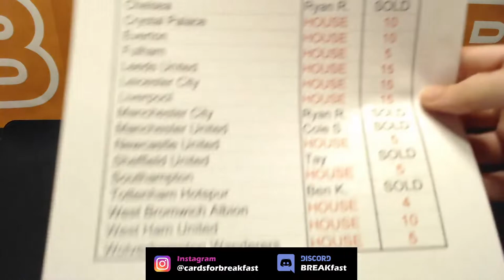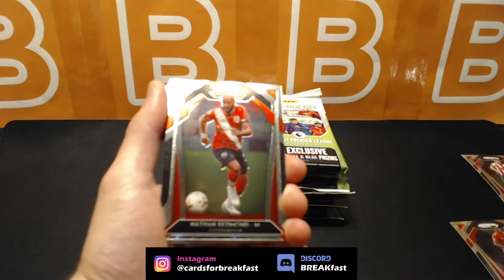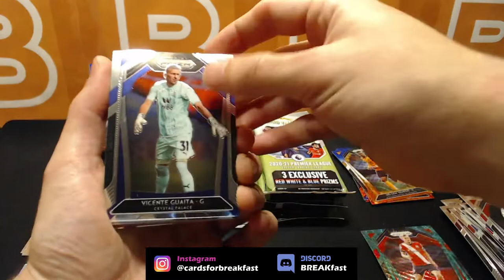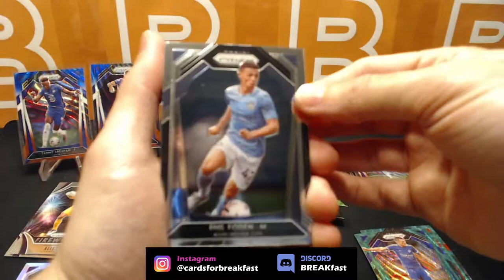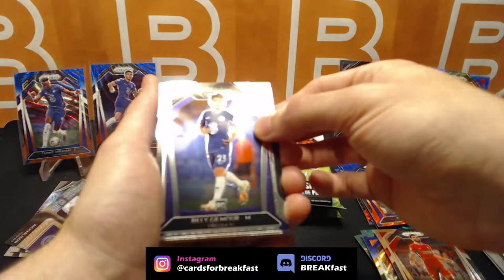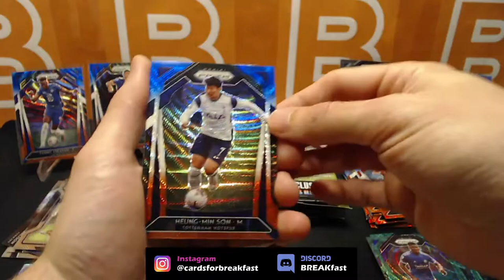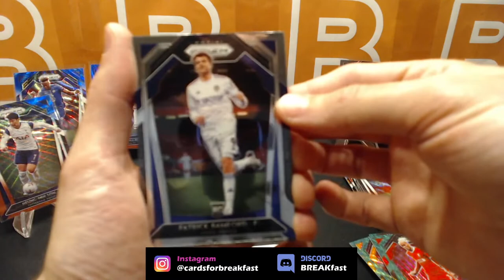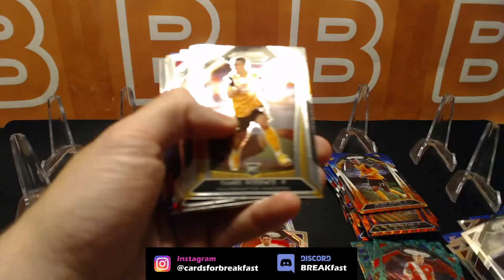BREAK #1 - 2020-21 Panini Prizm Soccer EPL 10x Cello Packs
First live break of the channel. Hope you all enjoy!
Congrats to everyone who got some pulls!

© Music copyright license agreement with Boss Soundstripe Productions.